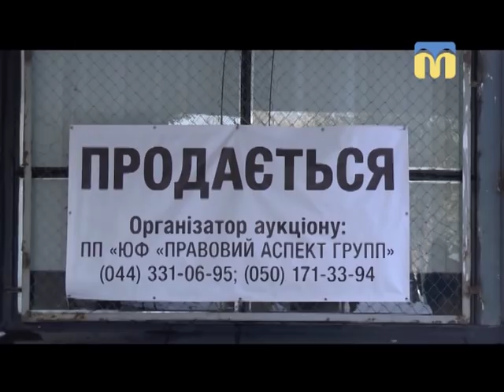Тема дня: Завод «ОКЕАН» продано з аукціону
Сьогодні відбувся аукціон з продажу ПАТ «Миколаївського суднобудівного заводу «Океан». Підприємство продали миколаївській компанії за 122 мільйони гривень, хоча початкова ціна була заявлена в сумі 1 мільярд 163 мільйони гривень. Коли будуть погашені борги із заробітної плати працівникам завод «Океан»? Коли підприємство зможе відновити виробничу діяльність за основним профілем? – про це в програмі «Тема дня» 3 грудня 2018 року.
Гостя прямого ефіру – Ірина Сербін – ліквідатор ПАТ «Миколаївський суднобудівний завод «ОКЕАН»